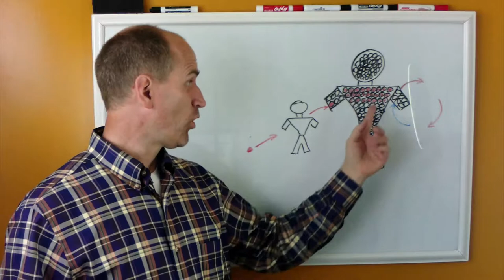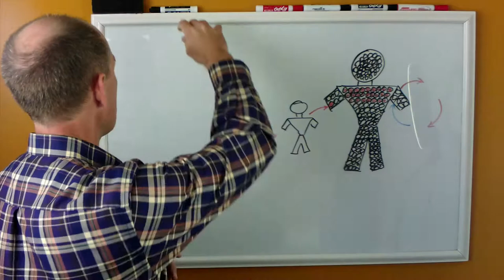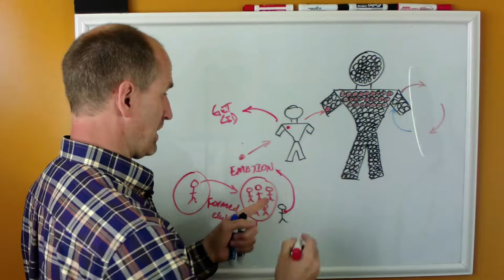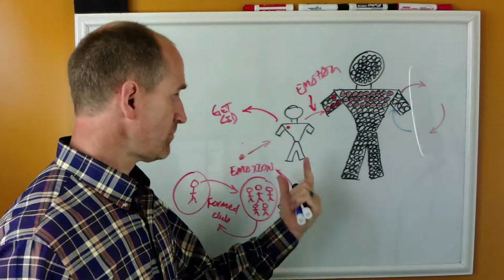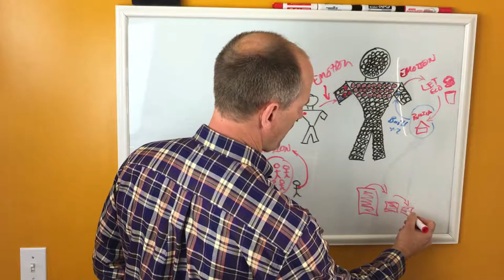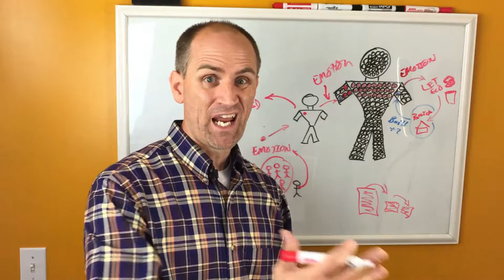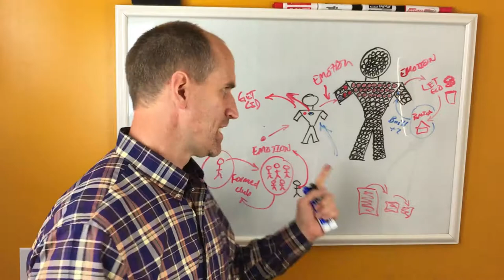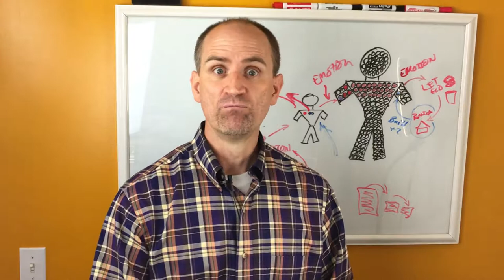Responsibility of Parents Vs. Responsibility of Children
- Where does the responsibility of the parent stop? When do we allow our children to accept the responsibility and stop bailing them out? I answer this question in today's video.